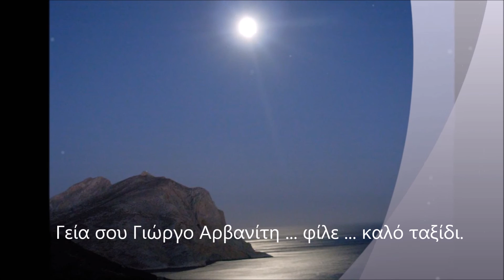Άγγελος ... Φίλος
Σκηνοθεσία - Στίχοι Ελένη Κουτούφαρη  Σέττα
Μουσική - Ερμηνεία Γιώργος Αραπάκης
Ηχοληψία  Στούντιο  ΝΕΡΑΝΤΖΑ

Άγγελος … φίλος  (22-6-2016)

Βγήκε κι απόψε το φεγγάρι,
ολόγιομο  μα λυπημένο
κι εκεί στου ουρανού τα μέρη,
τραγούδι  λέει πικραμένο.

Χαράζει τον ουράνιο  χρόνο,
κι έχει στο πλάι του  παρέα,
Άγγελο  φίλο  που με πόνο,
το πε,  θα φύγω  έτσι ωραία.

Πρώτου η αυγή να φέξει πάλι
και να φωτίσει το καμίνι,
που τούτη  η  πλάση η μεγάλη,
για μας  αδέλφια  έχει γίνει.

Φόρεσε τα λευκά φτερά του,
έκλεισε αθόρυβα τα μάτια
κι έτσι αργά ακροπατώντας,
πήρε τα  αριά τα μονοπάτια.

Πούθε τραβά κανείς δεν ξέρει,
η θύμηση του  μας  στοιχειώνει,
πόνος   η απουσία του, μαχαίρι,
κρίκος  χρυσός  να  μας ενώνει.